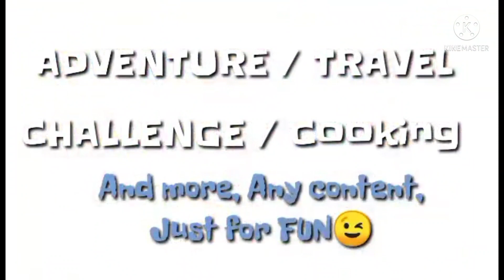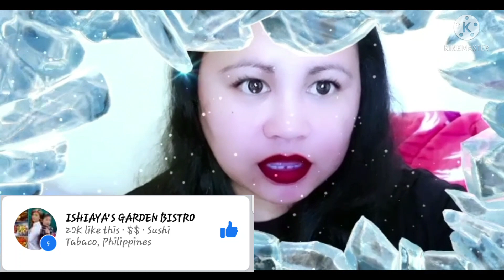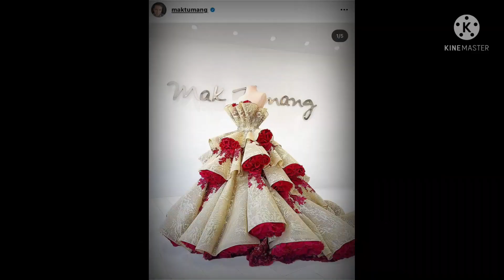SpecialDayCelebration//18thBirthday//ShaniaIshiHayakawa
Thank you for giving me the permission to have a reaction video your such a generous people it's really amazing how Mam Aya Medel teach you the good manner and be beautiful in and out with your precious heart thank you so much to you and your family.

To all i recommend you the @Ishiaya's Garden Resto
at san carlos tabaco city

Supplier Line-up:
(ALL swabbed and NEGATIVE!)
• Planning and Coordination by OV Dream Events & Concepts  & Olga Vanessa
• Event Venue & Food by ISHIAYA'S GARDEN BISTRO
• Event Styling by Russell Isidro Simfuego
• Video by Project Mayo 7
• Photo by ProudRad
• Hosted by Suzette Ubalde
• Make-up by Jomarie Ner Cielo & GLAM by Dam
• Hairstyling by Arjoy Buella Villanueva & Argie Siat Cantera
• Main Gown by Mak Tumang
• Shoes by Jefferson Si Custom Designer Shoes
• Blue Gown by Eddie Baddeo
• Red Gown by Mak Tumang Atelier
• Family Gowns by Harold Borlado
• Entertainment by Geraldine Uy & The Manila String Machine
• Pre-debut prod design by Tipping Point Collective
• LED Lights and Trusses by Rannel Bulahan
• Cake by Pink Panda by Chef Belle & May Belle Tan-Velasquez
• DJ by JV Belmonte
• Fireworks by Sky Painter
• Mobile Bar by The Open Bar
• Roving Photographer Jayson Nodalo
•Photo booth by Studioseven Photobooth